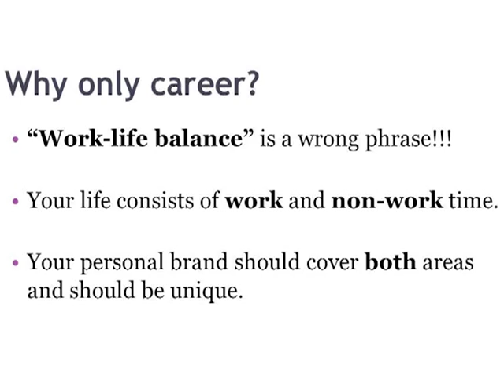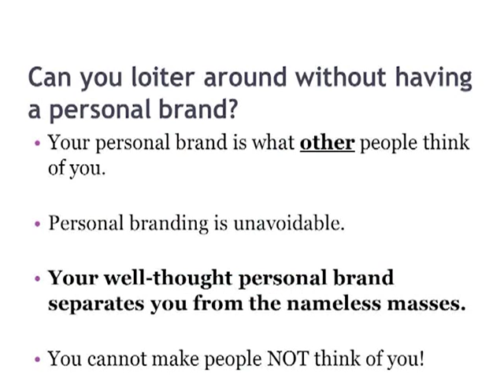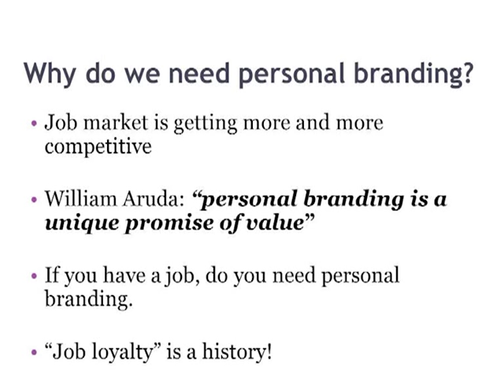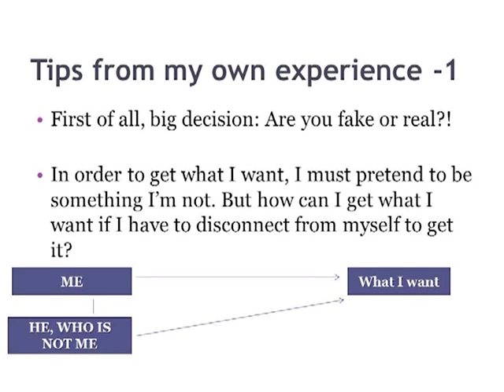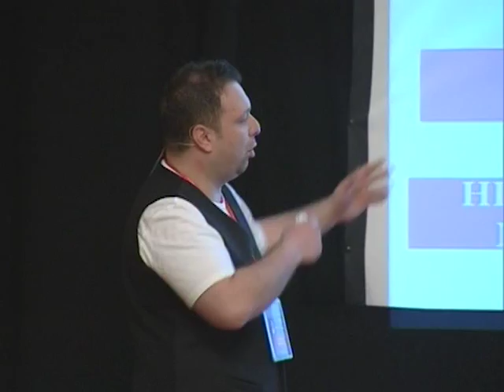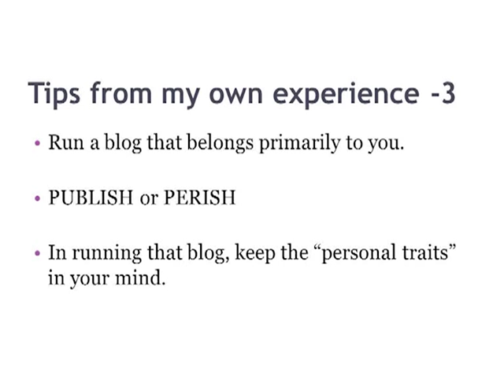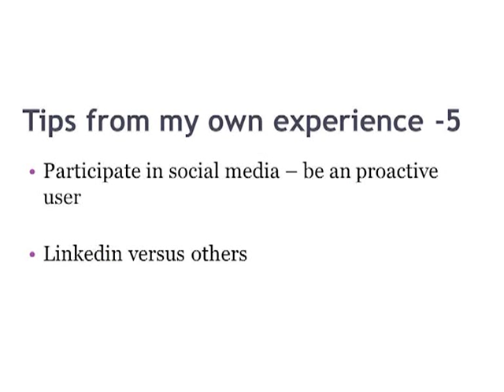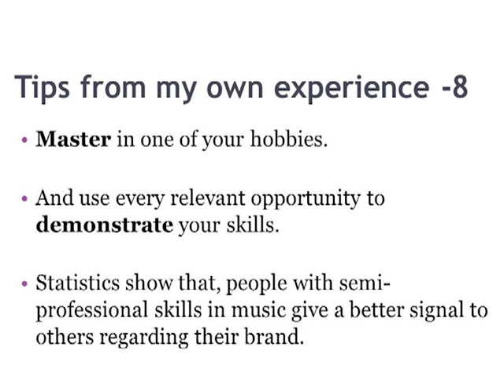Elchin Ibadov on developing personal branding - TEDxBakı